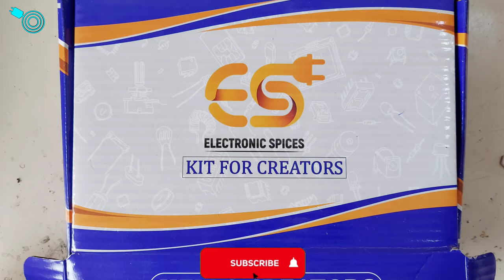CCTV Mic Microphone Waterproof Built in on board IC Auto level adjustment 6v-12v 🔥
CCTV Mic Microphone Waterproof Built in on board IC Auto level adjustment

High Build Quality Micro-chip design, small noise, high-fidelity, Operating-voltage: 6-12VDC; Frequency response: 100-5500Hz; Bug range: 5-50 square meters. Voltage: linear power supply (transformer) dc 9-12 v Electric current: 15 ma Output impedance: 600 ohm non equilibrium Connecting mode: red (power) black (GND) white (audio)

Waterproof, Built in on board IC preamp, low noise, high gain and auto level adjustment

Fit for almost any cctv application